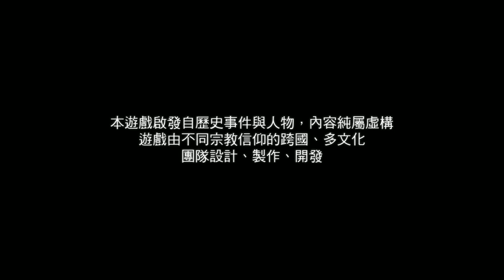Assassin's Creed III w/ MECHCalvin 簡介: 美國建國歷史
遊戲前簡介: 美國建國歷史

警告: 本遊戲系列會討論到宗教, 政治, 歷史, 種族等有爭議性的話題, 可能不適合思想未成熟 (不論年齡)的人仕觀看